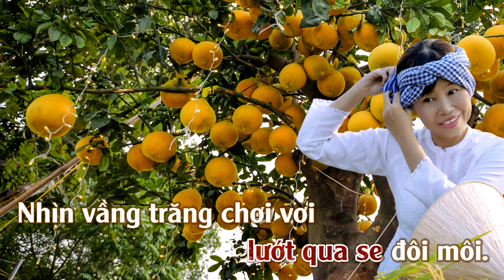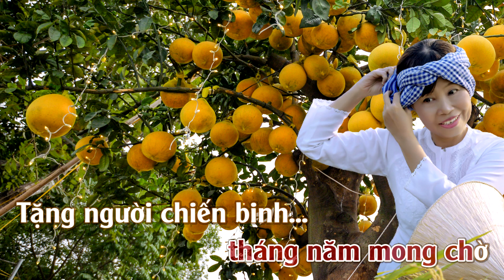Karaoke Nước Mắt Quê Hương Tone Nữ | ThuanSd Official